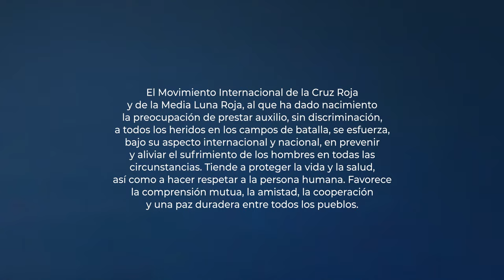HUMANIDAD I Versión en castellano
Humanidad. El Movimiento Internacional de la Cruz Roja y de la Media Luna Roja, al que ha dado nacimiento la preocupación de prestar auxilio, sin discriminación, a todos los heridos en los campos de batalla, se esfuerza, bajo su aspecto internacional y nacional, en prevenir y aliviar el sufrimiento de los hombres y mujeres en todas las circunstancias. Tiende a proteger la vida y la salud, así como a hacer respetar a la persona humana. Favorece la comprensión mutua, la amistad, la cooperación y una paz duradera entre todos los pueblos.

El principio de Humanidad se corresponde con el OBJETIVO de Auto-responsabilidad del Movimiento en su labor humanitaria, sin exclusión, cuando hablamos de sufrimiento humano. Junto con el principio de Imparcialidad, nos inspira y condiciona nuestros actos.

Humanidad también es protagonista de 'Principios Cruz Roja', una campaña compuesta por siete poemas que da a conocer de un modo diferente por qué el mayor movimiento humanitario del mundo hace lo que hace. Esta campaña es una reinterpretación los Principios en el siglo XXI en formato poesía, actual y joven. En ella dan vida a nuestros principios inalterables dos jóvenes poetas y siete referentes sociales: Amanda Granda, Pepe Belló, Inés Enciso, Angélica Dass, Therese Jamaa, Luis García-Marquina y Tony Aguilar.

Cruz Roja es Humanidad, Cruz Roja es Imparcialidad y Neutralidad, Independencia, Cáracter Voluntario, Unidad y Universalidad. Y podemos decir que lo somos porque lo hacemos. ¡Eso es Verdad Verdadera!